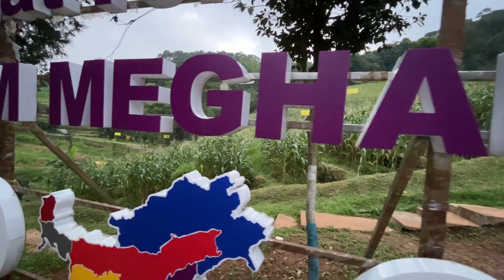सुपारी के बारे में ये बातें आप जानते हैं? Supari ki Kheti || arecanut cultivation || News Potli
पान या गुटखे में जो सुपारी खाई जाती है, जिस Supari को कई जगह पूजा और कुछ medicine इस्तेमाल किया जाता है, India में उसकी बड़े पैमाने पर खेती होती है। सुपारी की खेती में अच्छी कमाई होती है, इसके अलावा इसकी processing और grading का तरीका काफी रोचक होता है,. meghalaya की यात्रा के दौरान हमने इसे कई जगह देखा,. अब आप भी देखिए grading of arecanut. Areca nut cultivation in india